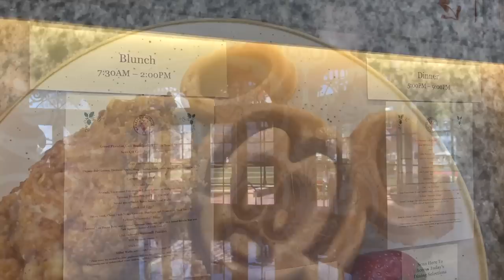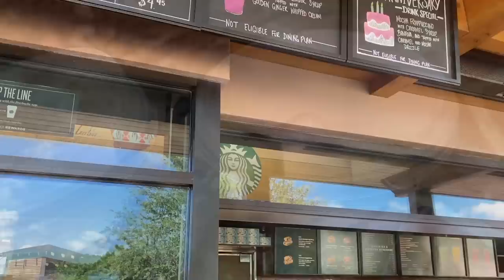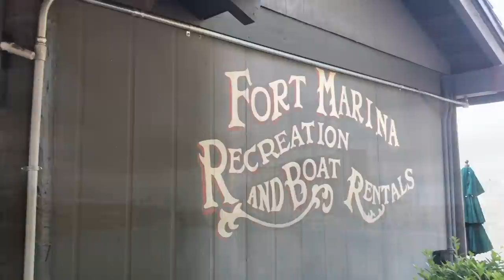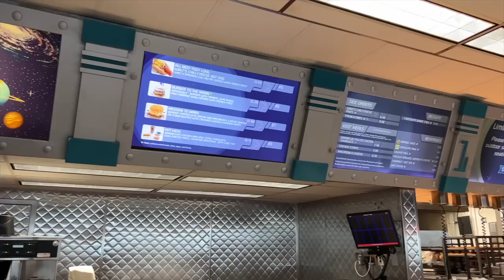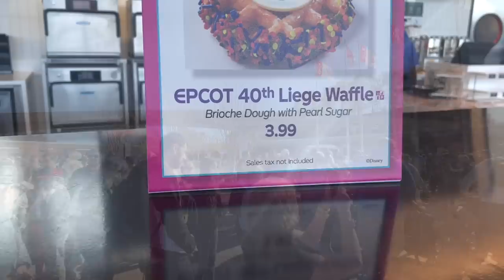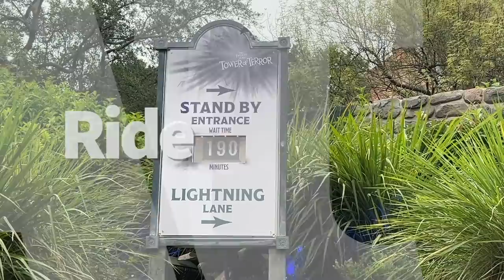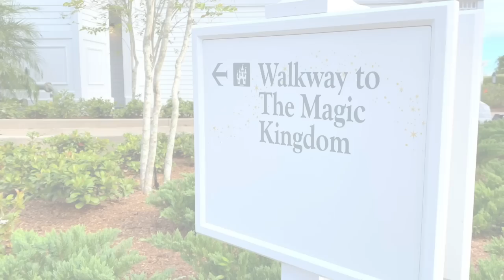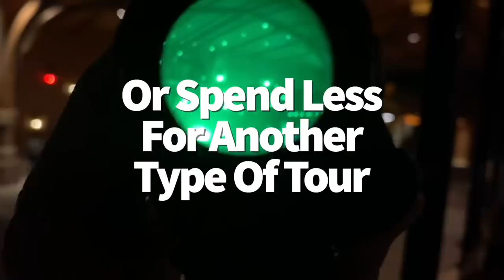50 Ways to Avoid the Crowds in Disney World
Is THIS the video that could single-handedly SAVE your upcoming trip? We HATE crowds in Disney World, and we work hard to figure out all the secrets to avoid them. Learn how to navigate around one of the BIGGEST Disney World problems in FIFTY different ways TODAY, here on DFB Guide.